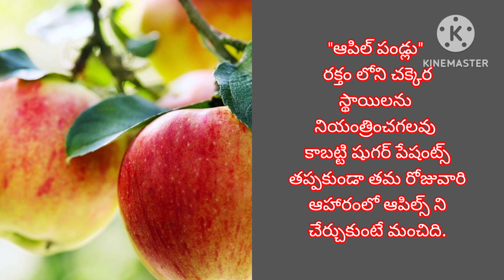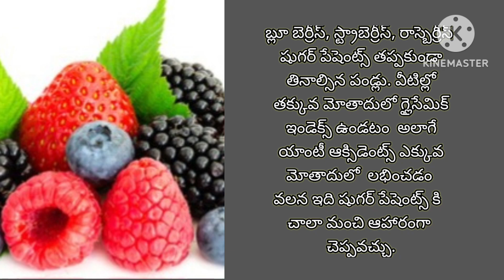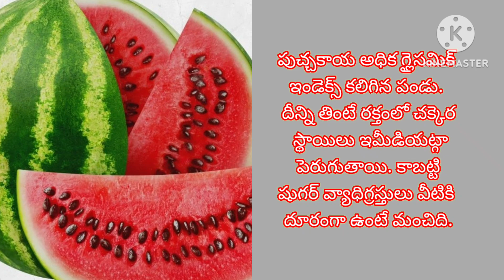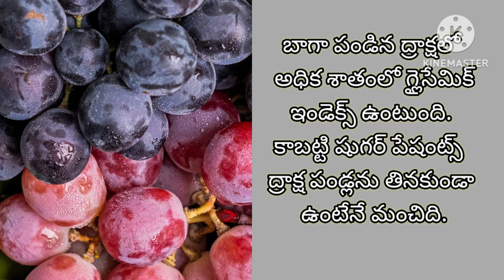డయాబెటిక్ పేషెంట్స్ తినదగిన తినకూడని పండ్లు..!